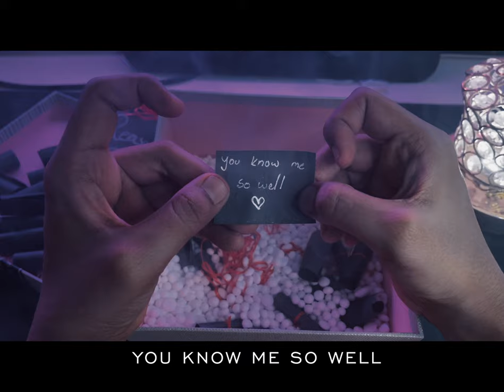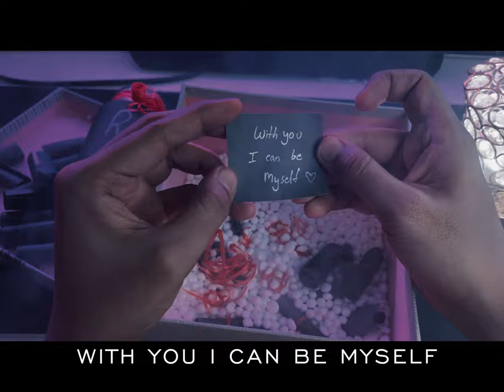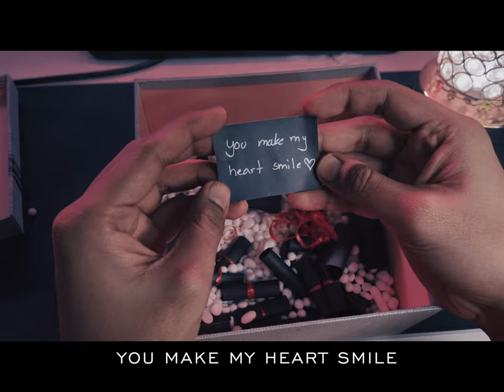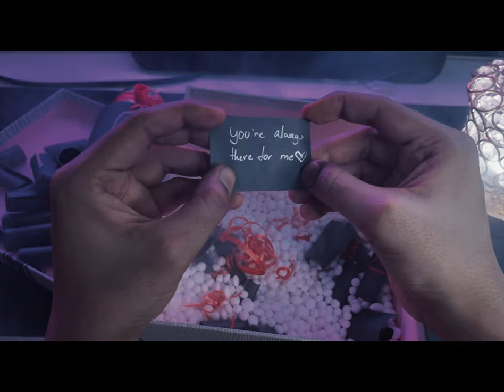Tumi Amar Onek Shokher - Piran Khan ft. Jony (Lofi Version) | Safa Kabir | Jovan | Ahmed Shakib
Tumi Amar Onek Shokher - Piran Khan ft. Jony (Lofi Version) |  Safa Kabir | Jovan | Hime | তুমি আমার অনেক শখের | Tiktok Viral Song

Song: Tumi Amar Onek Shokher - তুমি আমার অনেক শখের
Singer: Arif Ur Rahman Jony
Music Director: Piran Khan
Lofi Remake by: Ahmed Shakib
Lyrics & Tune: Arif Ur Rahman Jony
Guitar: Amrick Rick